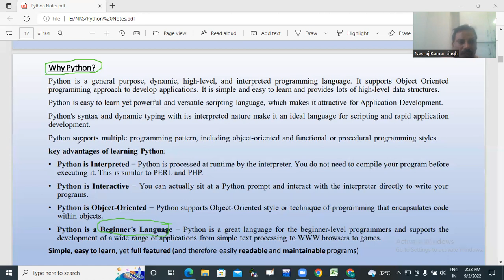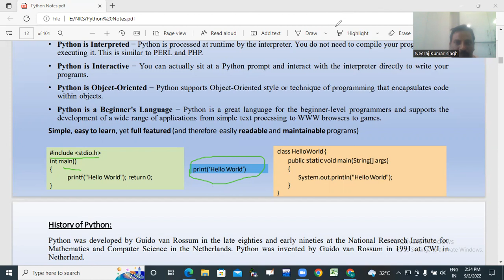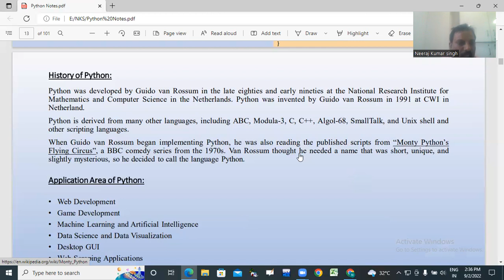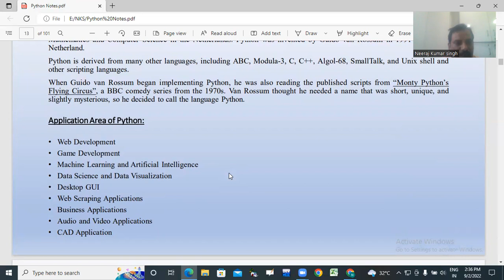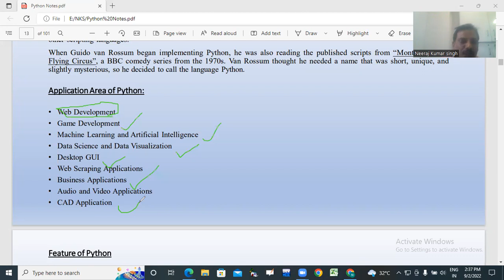Why Python? BY:- NEERAJ KUMAR SINGH